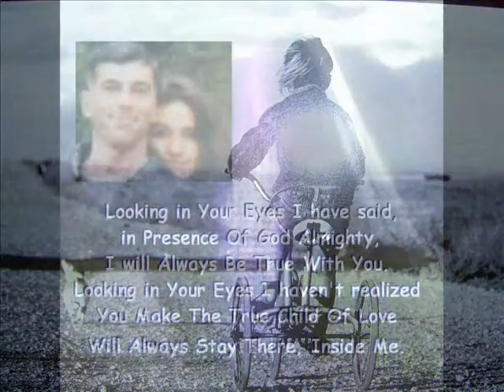shamsan demo_short version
shamsan demo